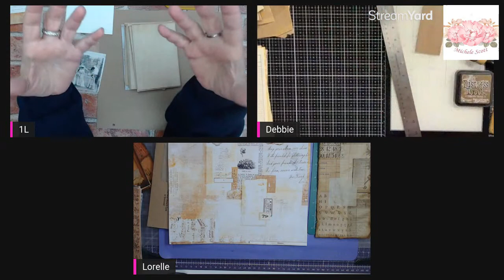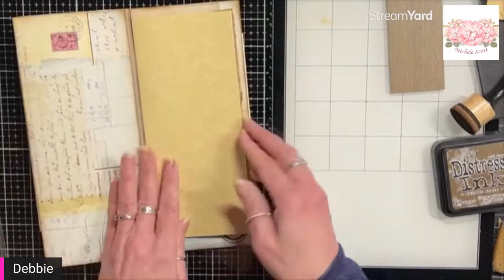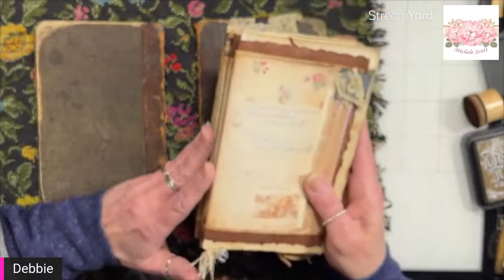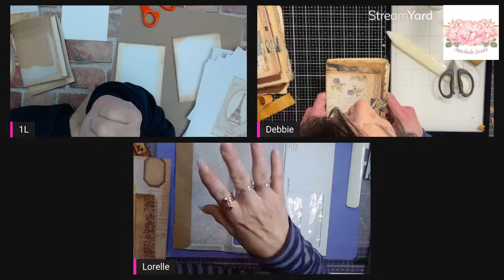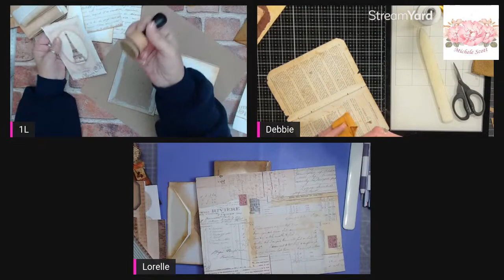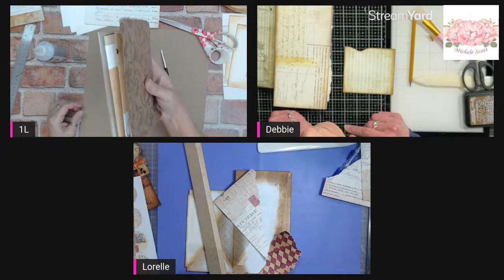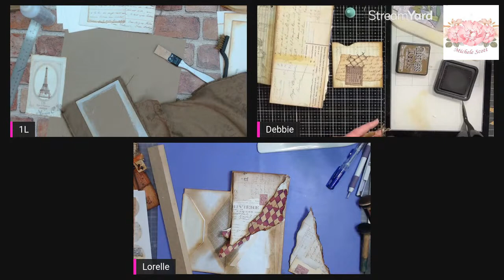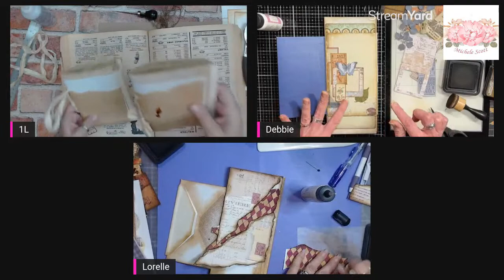Come and Craft With Us....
What better thing to do on a rainy day.